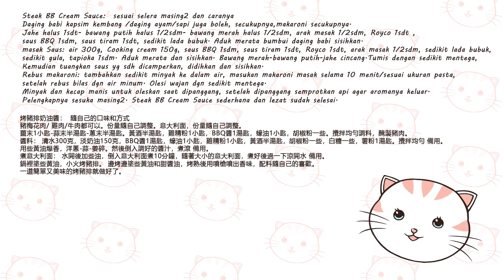Steak BB Cream Sauce 烤豬排奶油醬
Resep食譜. Halo, teman2 semua 大家好, 做一道兒子喜歡的烤豬排奶油醬 , 簡單又美味 , Kita bikin Steak BB Cream Sauce kesukaan anakku yo.. gampang  dan  sangat enak banget. Terima kasih semua yg nonton dan mendukung.
Resep diujung video 食譜在視頻的末尾 The recipe is at the end of the video